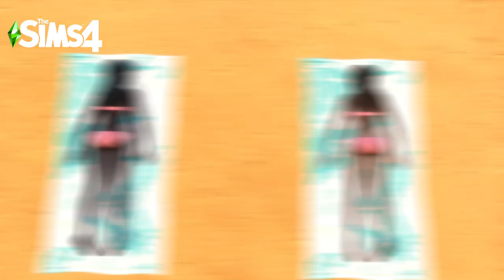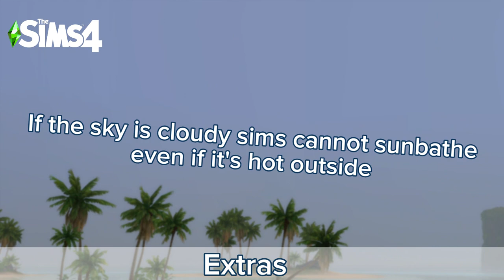Sims 2 vs Sims 3 vs Sims 4 - Sunbathing Evolution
In this video we are comparing the Evolution of Sunbathing through the different Sims Games : The Sims 2, The Sims 3 and The Sims 4.

The Sims 2 :
Sunburns were introduced with the ''Seasons'' expansion pack and later the ability to sunbathe and tan was added with the ''Bon Voyage'' expansion pack.

The Sims 3 :
Sunburns and suntanning was iintroduced with the ''Seasons'' expansion pack and suntanning on a beach towel came later with the ''Island Paradise'' expansion pack.

The Sims 4 :
Sunburns and suntanning was introduced with the ''Island Living'' expansion pack.

Which game wins in your opinion ?

For me, it's The Sims 3 because in The Sims 4 they removed the ability for children to sunbathe, which doesn't make a lot of sense...